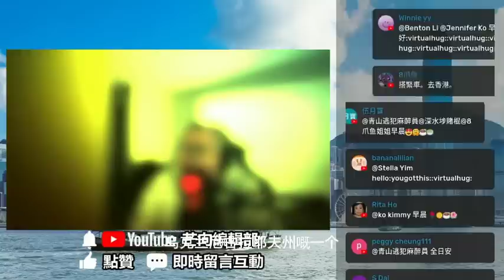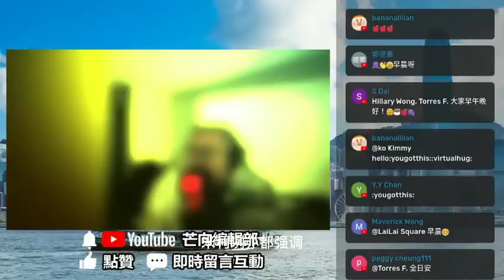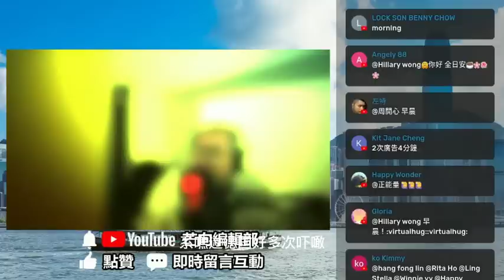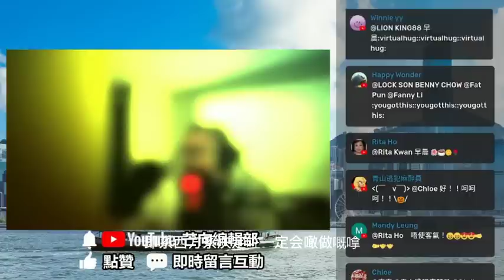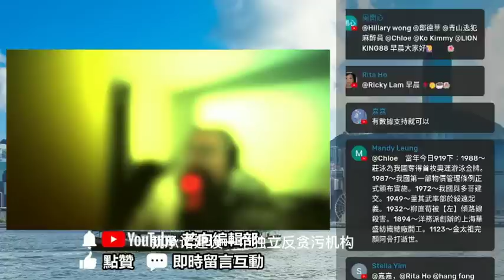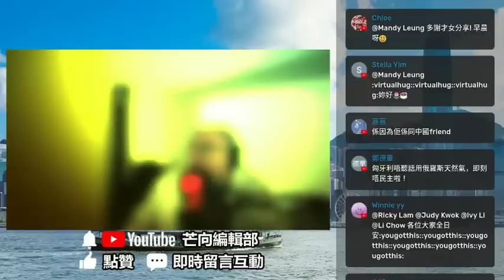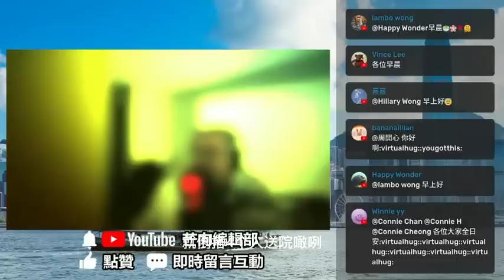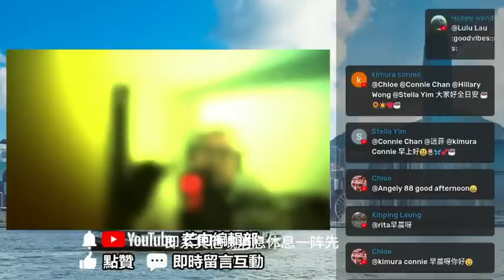20220919P 誰真誰假？俄烏對戰況報告大不同！